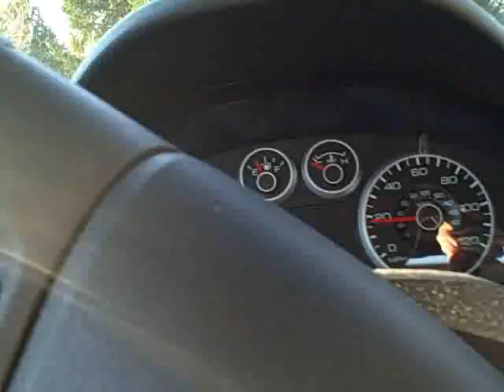cw Who Has Security & Who Doesn't 0001